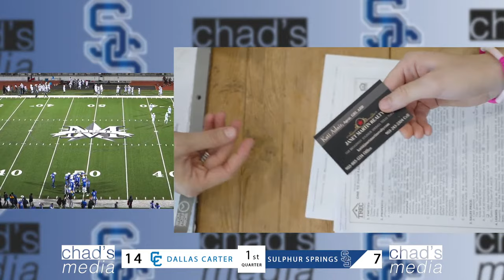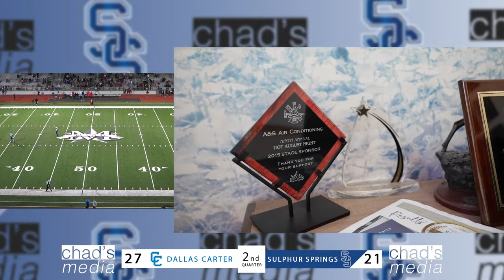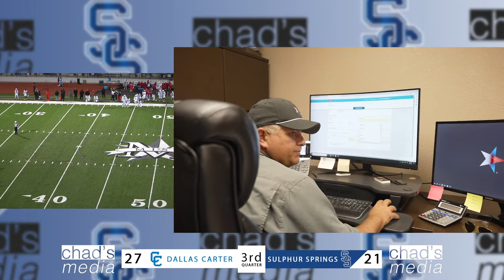LIVE PLAYOFF FOOTBALL - TEXAS 4A - DALLAS CARTER VS. SULPHUR SPRINGS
The Texas High School Football Postseason is here! After two incredible seasons, the Sulphur Springs Wildcats and Dallas Carter Cowboys are ready for a rematch from last season’s Bi-District match, when the Cowboys mounted a great comeback and broke the Wildcats hearts at the last second. Who will win the rematch? Will the Wildcats get revenge from a year ago, or will the Cowboys advance to the Area Round again? Join Tyler Lennon and Ryan Humphries LIVE for our coverage of the game.

0:00 Pregame Show
32:00 1st Quarter
1:01:55 2nd Quarter
1:39:10 Halftime Show
2:05:30 3rd Quarter
2:46:30 4th Quarter